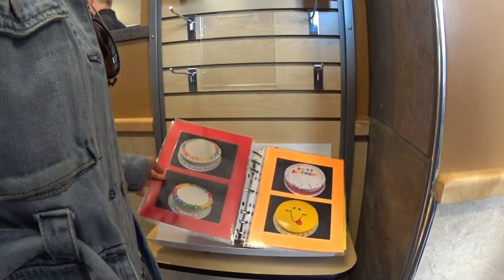США. Мы в кафе ! Брукингс Южная Дакота! USA. Let's go to the ice cream parlor! Brookings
Всем привет! Мы в гостях у дочери уже вторую неделю! И вот в выходной нас пригласили в кафе Мороженое ! Это небольшое кафе! возле дороги! Очень уютное! Каждый взял мороженое на свой вкус! И все остались довольные! Цены очень демократичные, тем более для их зарплат! После того как мы посетили кафешку наш зять провёл экскурсию по городу Брукингс на автомобиле, мы побывали в разных районах города и посмотрели различные дома Богатые и не очень! Следите за выпусками скоро выйдет видео! Всем крепкого сибирского здоровья!
Hello dears! We are visiting my daughter for the second week! And here's the output we were invited to Ice-cream ! It's a small cafe! by the road! Very cozy! Everyone took the ice cream to your taste! And everyone was satisfied! Prices are very affordable, especially for their salaries! After we visited the cafe our son-in-law gave a tour of the city of Brookings by car, we visited different parts of the city and saw various houses Rich and not so! And until all pleasant viewing! Good Siberian health to all!
   Hei, kullat! Vierailemme tyttäreni luona toisen viikon! Ja tässä on tuotos, joka meidät kutsuttiin jäätelölle ! Se on pieni kahvila! tien vieressä! Oikein kodikasta. Kaikki veivät jäätelön makuusi! Ja kaikki olivat tyytyväisiä! Hinnat ovat hyvin edullisia, erityisesti heidän palkkansa! Sen jälkeen kävimme cafe meidän poika-in-law antoi kierros kaupungissa Brookings autolla, kävimme eri puolilla kaupunkia, ja näin erilaisia taloja Rikas ja ei niin! Pysykää kanavalla. Ja miellyttävään katseluun asti! Tilatkaa kanavamme, senkin huskies! Hyvää Siperian terveyttä kaikille!
Hej kära! Vi besöker min dotter för andra veckan! Och här är utgången vi var inbjudna till glass ! Det är ett litet café! vid vägen! Mycket mysigt! Alla tog glassen till din smak! Och alla var nöjda! Priserna är mycket överkomliga, särskilt för deras löner! När vi besökte caféet vår svärson gav en rundtur i staden Brookings med bil, besökte vi olika delar av staden och såg olika hus rika och inte så! Håll ögonen öppna för utgåvor kommer snart video! Och tills alla trevliga visning! Bra Sibirisk hälsa för alla!
¡Hola a todos! ¡Hemos estado en casa de mi hija por segunda semana! ¡Y en el fin de semana nos invitaron a una heladería ! ¡Es un pequeño café! ¡fuera de la carretera! Muy acogedor! Cada uno tomó el helado a su gusto! Y todos quedaron satisfechos! Los precios son muy democráticos, especialmente para su salario! Después de visitar kafeshka nuestro yerno llevó a cabo una visita guiada por la ciudad de Brookings en coche, fuimos a diferentes áreas de la ciudad y vimos varias casas ricas y no muy! ¡El video estará disponible pronto! ¡Hasta que todos tengan una buena vista! ¡Salud siberiana!
你好，亲爱的！ 我们正在访问我的女儿的第二个星期！ 这里的输出，我们被邀请到冰淇淋！ 这是一个小咖啡馆！ 在路上！ 非常舒适！ 每个人都把冰淇淋你的口味！ 大家都满意了！ 价格非常实惠，特别是他们的工资！ 我们参观了咖啡馆后，我们的女婿给了布鲁金斯市的汽车之旅，我们参观了城市的不同部分，看到了各种房子丰富，不是这样！ 敬请期待即将发布的视频！ 直到所有愉快的观赏！ 良好的西伯利亚健康的所有！
Hei kjære! Vi er på besøk hos min datter for den andre uken! Og her er det utgang var vi invitert til å iskrem ! Det er en liten cafe! ved veien! Veldig koselig! Alle tok iskrem til din smak! Og alle var fornøyde! Prisene er svært rimelig, spesielt for deres lønn! Etter at vi besøkte kafeen vår sønn-i-lov ga en tur i byen i Brookings med bil, vi besøkte ulike deler av byen og så forskjellige hus Rik og det er det ikke! Og til alle hyggelige visning! God Siberian helse for alle!